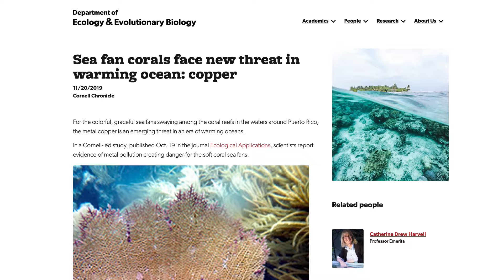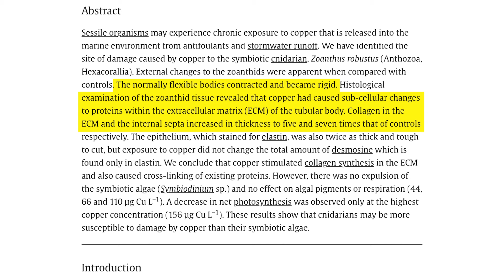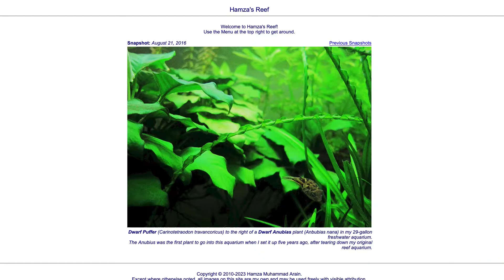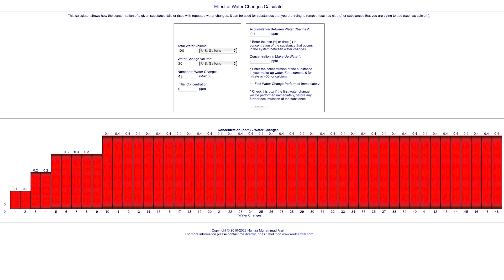Did You Know Foods Build up Elemental Toxins in Reef Tanks? | ep.2 BRStv Guide to Pollutive Foods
What's REALLY in the fish and coral food we feed to our saltwater aquariums? In this video, Ryan tackles how elements in the food we feed to our marine pets can affect them and can build up to poisonous levels. Is it really as simple as a good water change schedule?

*Legal Stuff*
The purpose and content of this video is to provide general information regarding the products and their applications as presented in the video. Aperture LLC. And its officers, directors, employees and agents disclaim all express or implied warranties, in any way, related to the products and their application as presented in this video, make no representation or warranty regarding the products and the application as presented in this video and shall not be liable for any direct or indirect losses or damages of any type, including but not limited to punitive damages, or from personal injury or death resulting from or in any manner related to the video, and the products in and contents of the video. The viewer expressly agrees that Aperture LLC. And its officers, directors, employees and agents shall not be liable for any damages or losses related to the products in and content of the video and hereby agrees to hold the foregoing harmless from any such losses or damages.